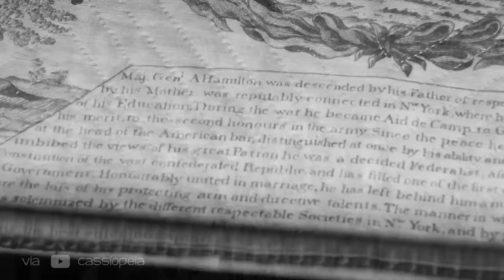Hamilton Honors with Schuyler Sisters performance @ Kennedy Center Honors 2018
the performance begins @ 4:19